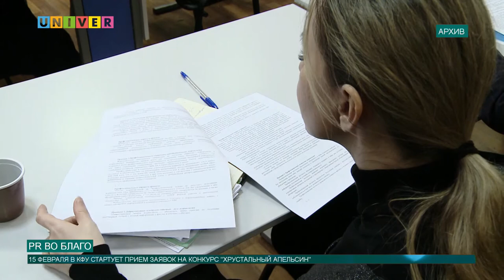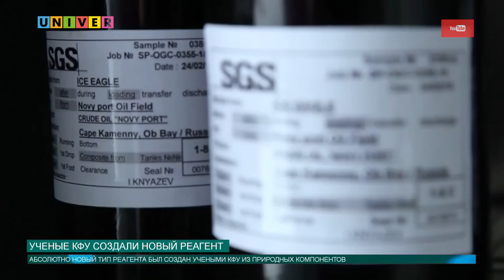Новости КФУ от 05.02.2020